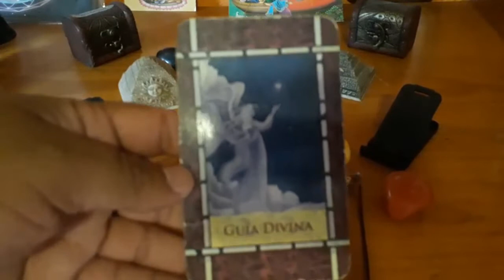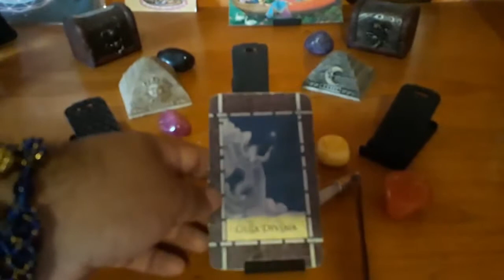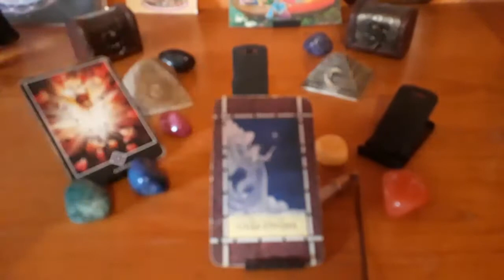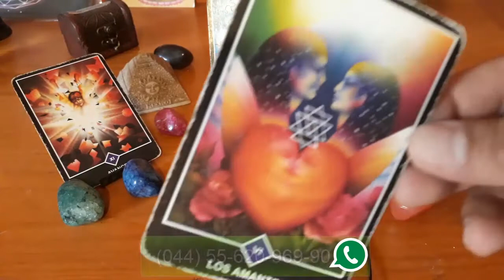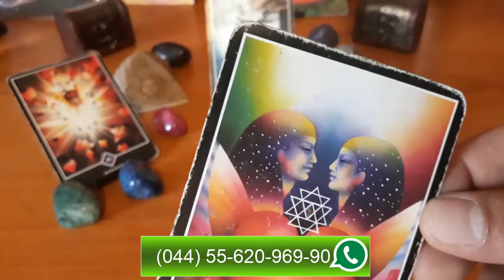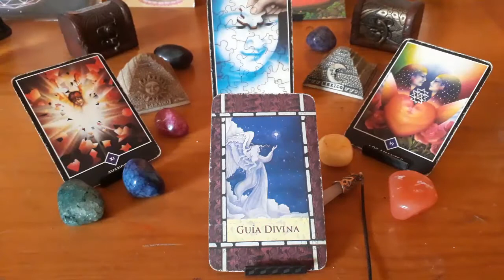LEO - HORÓSCOPO DEL 17 AL 23 DE SEPTIEMBRE